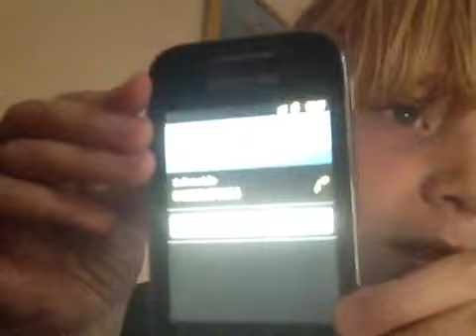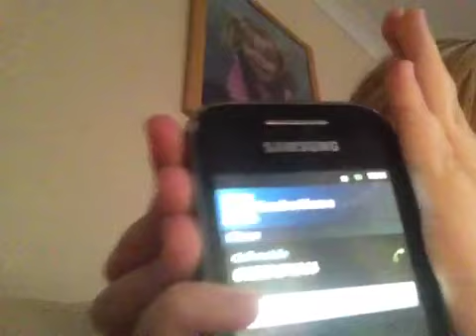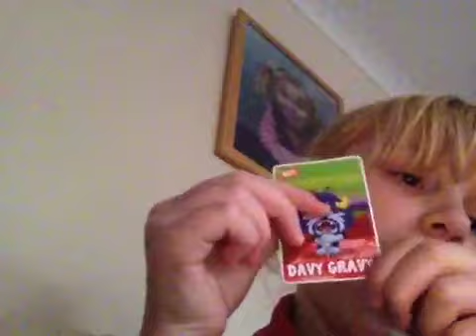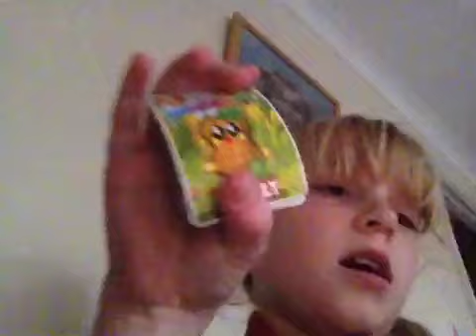Challenge me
Go on  and have a think about your challenge for me ! Go go go!